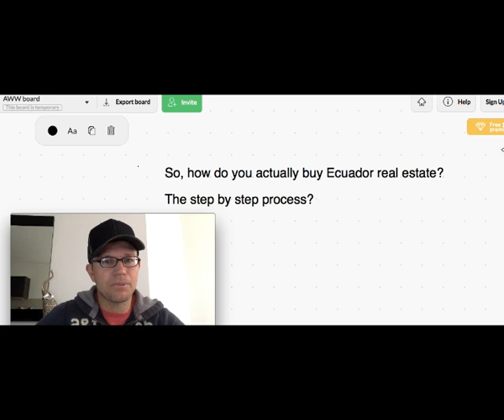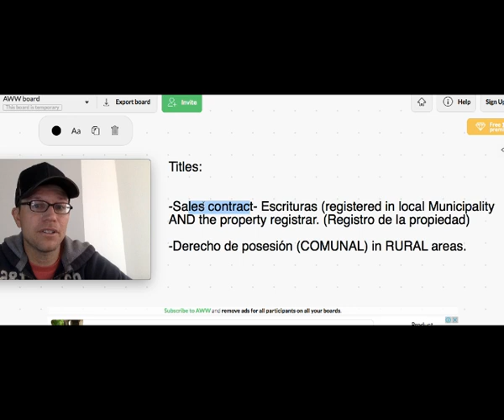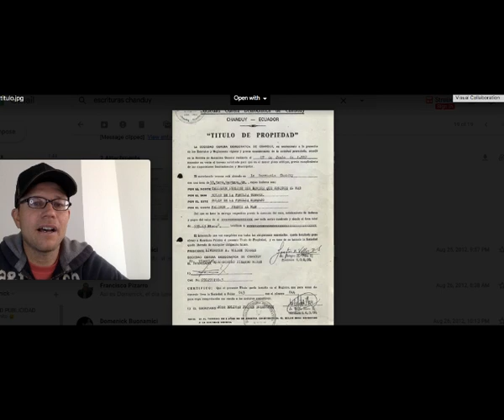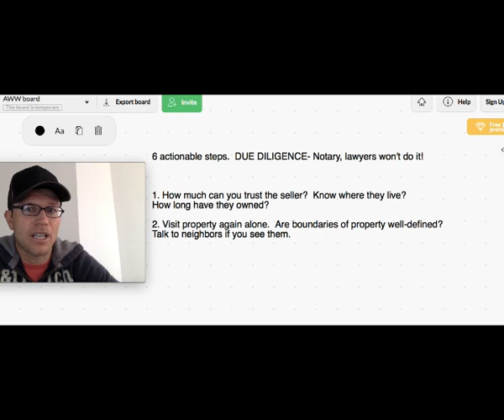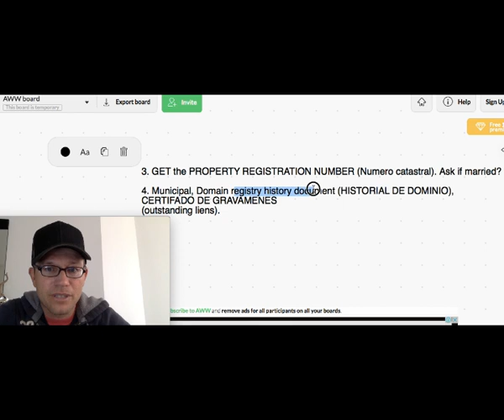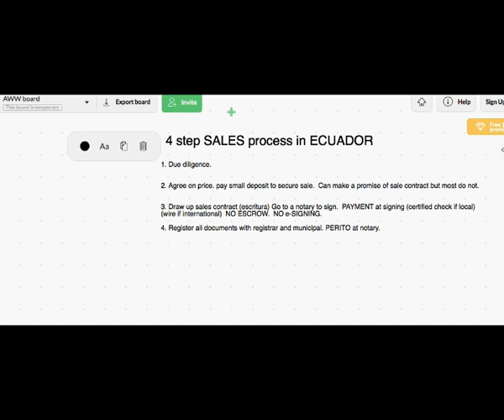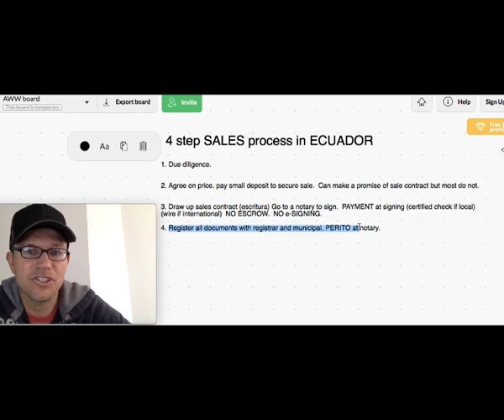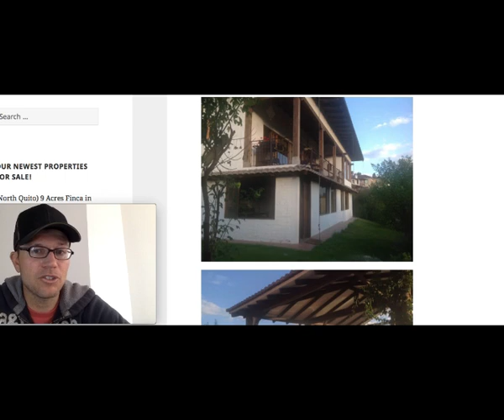Ecuador real estate for BEGINNERS in 2021. HOW to BUY, titles, pitfalls, escrow, insurance, taxes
Interested in Ecuador property but don't know where to start?

Hint: Its WAY different than buying in the States!

In todays video see the ins and outs of the EXACT process Ive been through several times buying and selling property in Ecuador, PLUS some common pitfalls to watch out for!

Hasta pronto!